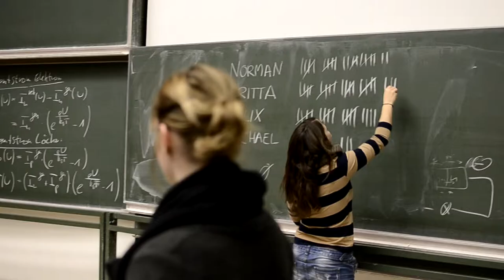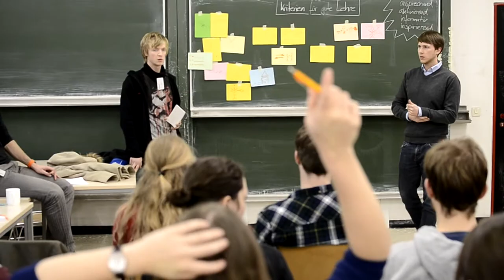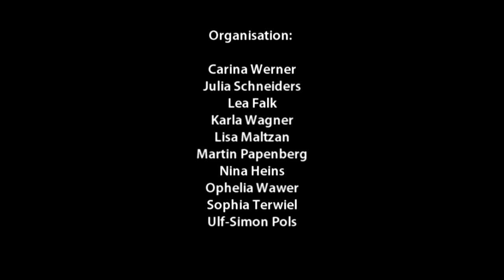PsyFaKo 2013 - Heinrich-Heine-Universität Düsseldorf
Wir bedanken uns bei allen Konferenzmitgliedern und unseren Gästen für die Interessanten Beiträge und ihr Engagement, und ganz besonders bei den Fachschaften Biologie und Physik der HHU und bei Herrn Schnippkoweit und seinen Kollegen, ohne die die Ausrichtung der Konferenz gar nicht möglich gewesen wäre.

+++ Fachschaft Psychologie der Heinrich- Heine- Universität Düsseldorf +++